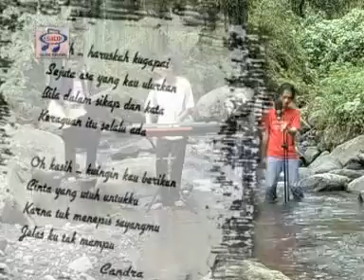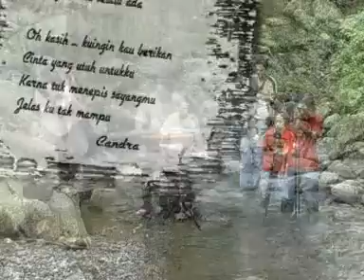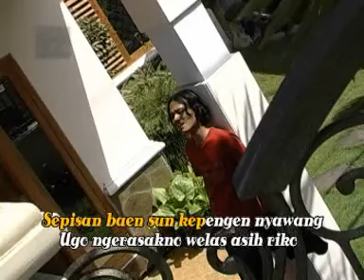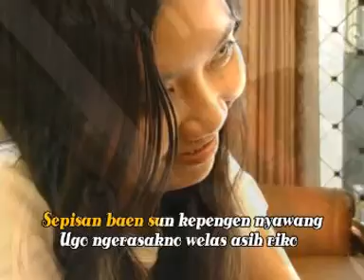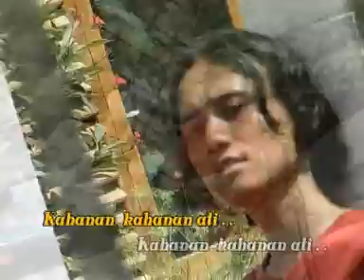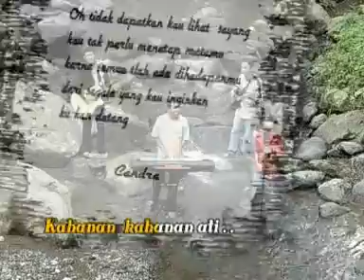Candra Banyu - Kembange Roso (Hot Songs)